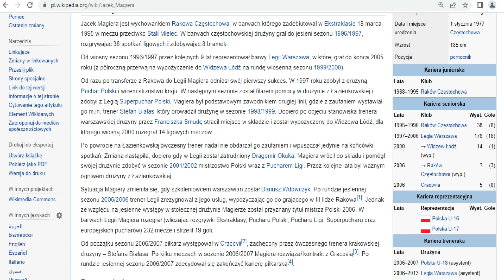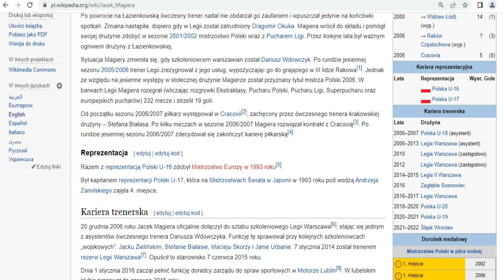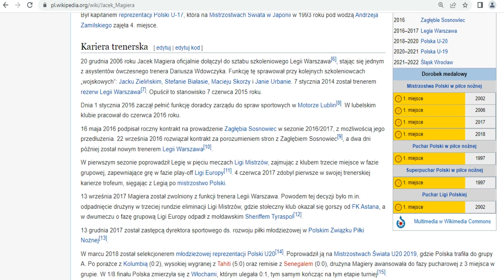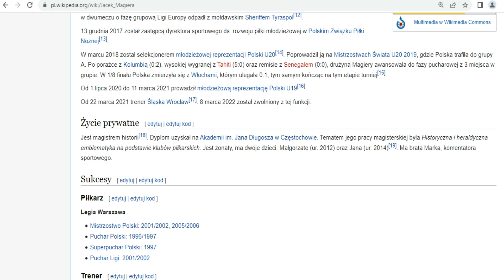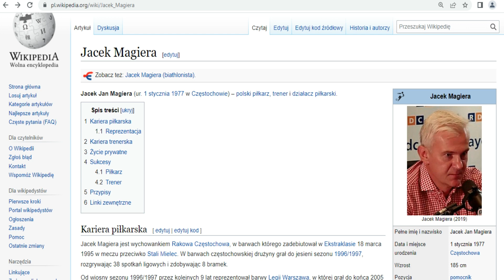Magiera zastąpi Michniewicza ? nowy selekcjoner